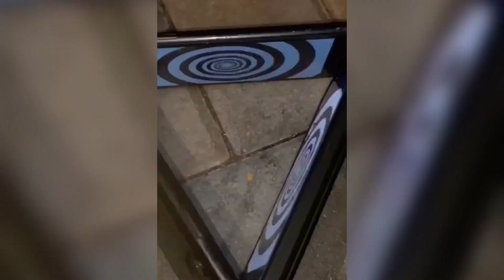TOP 15 Funny RELATABLE memes from Mrs. Maska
Let me know what else you guys want to see in the comments below!